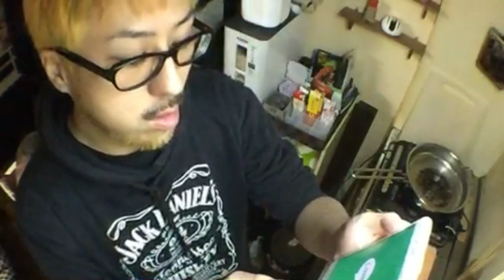【わどcooking】チャーシュー作ろう